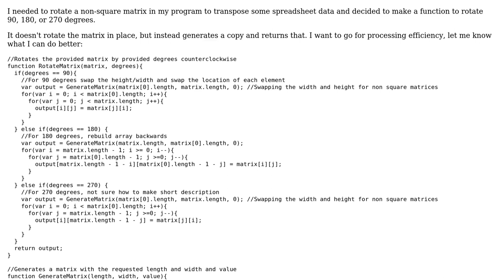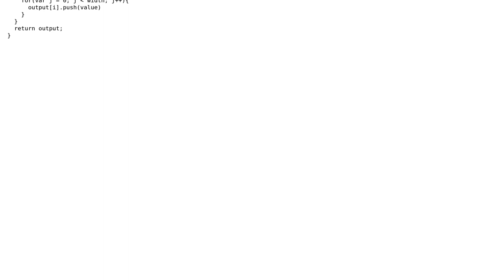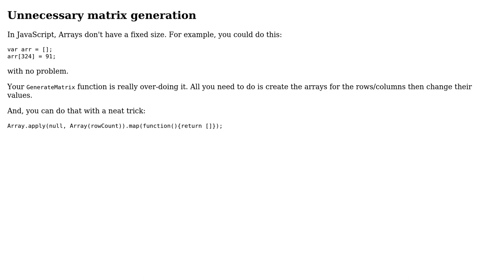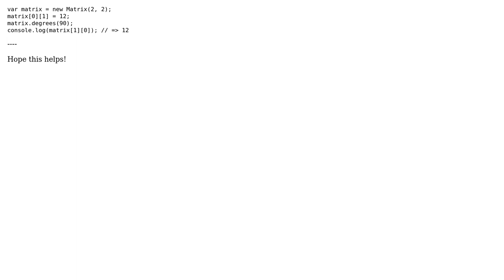Code Review: Simple Matrix Rotation (2 Solutions!!)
Code Review: Simple Matrix Rotation

With thanks & praise to God, and with thanks to the many people who have made this project possible! | Content (except music & images) licensed under CC BY-SA | Music | Images & others | With thanks to user tkellehe user SirPython user Douglas Gaskell and the Stack Exchange Network Trademarks are property of their respective owners. You are responsible for your own actions.